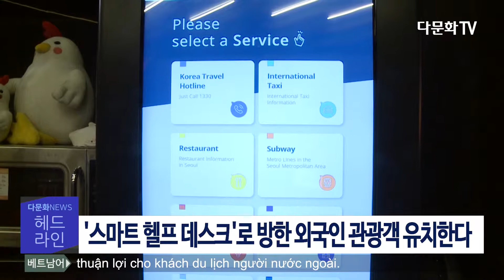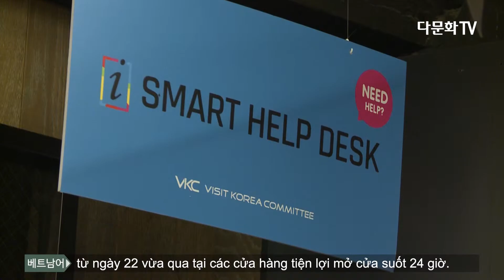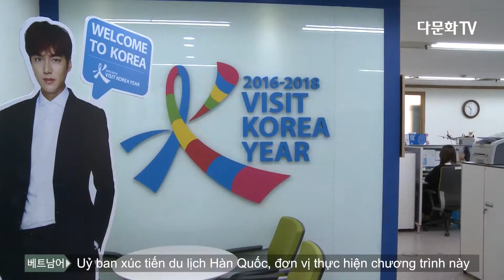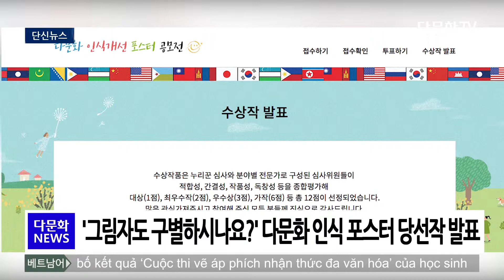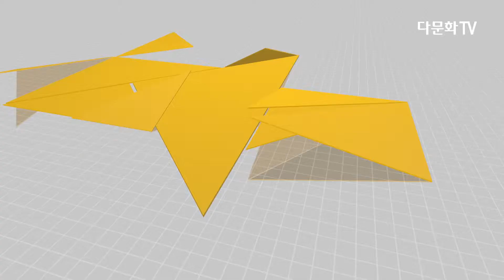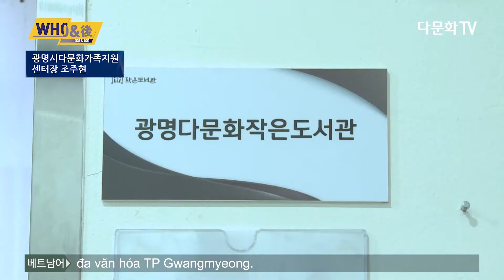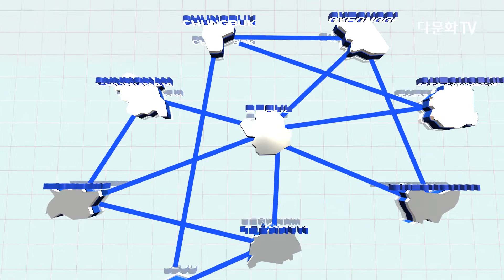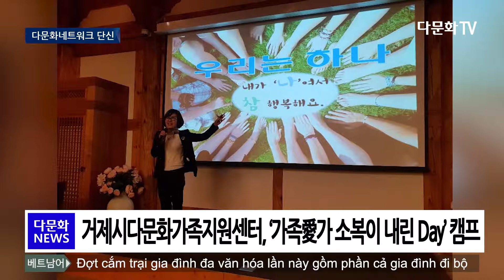다문화 NEWS 제38회(베트남어 자막)